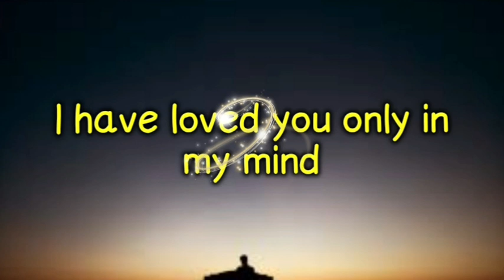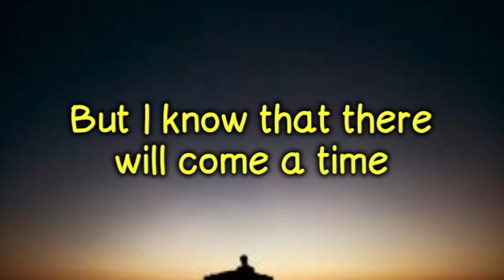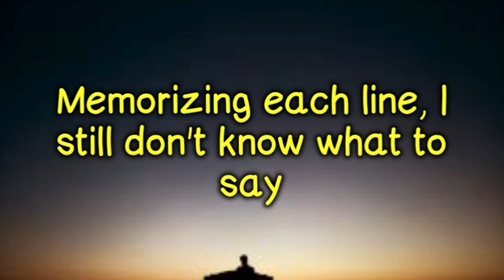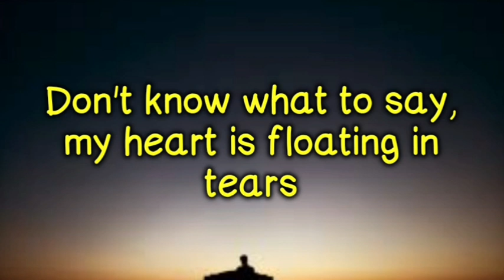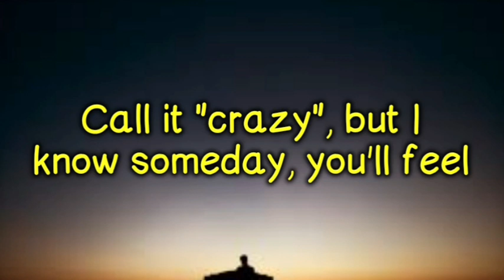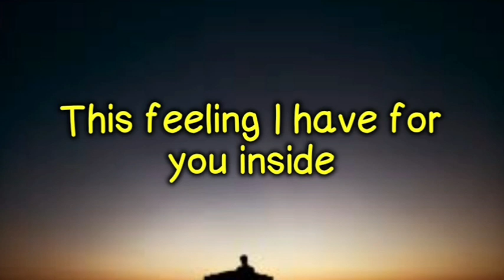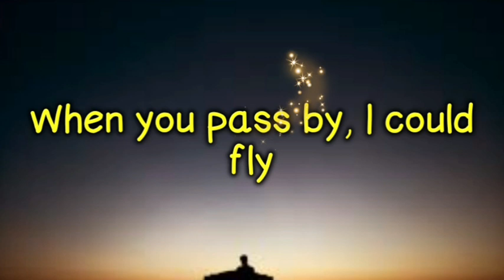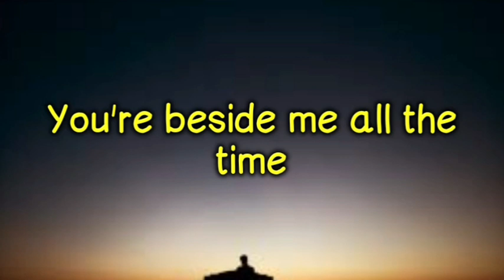Don't Know What To Do 《 Lyrics》Mark Carpio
Don't Know What To Do 《 Lyrics》
- Mark Carpio

I have loved you only in my mind
But I know that there will come a time
You feel this feeling I have inside

"You're a hopeless romantic" is what they say
Falling in and out of love just like a play
Memorizing each line, I still don't know what to say

Don't know what to do whenever you are near
Don't know what to say, my heart is floating in tears
When you pass by, I could fly

Every minute, every second of the day
I dream of you in the most special way
You're beside me all the time

I have loved you and I always will
Call it "crazy", but I know someday, you'll feel
This feeling I have for you inside

I'm a hopeless romantic, I know I am
Memorized all the lines, and here I am
Struggling for words, I still don't know what to say

*** If you are the owner/artist